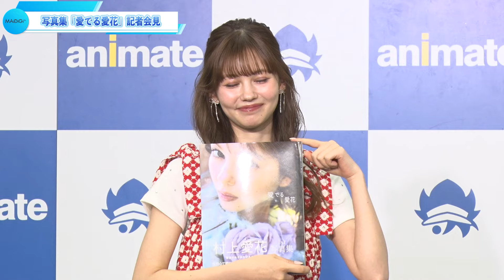キングオージャー“ヒメノ”村上愛花が初写真集 「一億点」のカットも！ 母校・東京理科大への感謝も語る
モデル、俳優の村上愛花（えりか）さんが5月29日、アニメイト池袋本店（東京都豊島区）で開催された同日発売の初写真集「愛でる愛花」（講談社）の会見に出席。写真集の自己採点を聞かれると「一億点」のカットがあると笑顔でアピールした。

　写真集は、村上さんが専属モデルを務める女性ファッション誌「ViVi」（同）が制作。14種類のスタイリングでさまざまな表情を見せる。村上さんが、大好きな美容について語ったインタビューも掲載。A4判、92ページ。価格は2970円。

　初写真集の制作が決まった際は、「すごくうれしかったです！」と笑顔で振り返った村上さん。「正直、私が写真集を出す未来が想像つかなくて、作るまでの工程も楽な道じゃないので、全力で可愛い写真集にしよう！って制作しました」と話した。

　お気に入りのカットを聞かれると「（撮影日の）最後、（スタッフ）みんなで浅草（東京都台東区）でお酒を飲みながら撮影したカットです。こんなステキなメンバーと作り上げることができたのがうれしくて！　素直に良い表情をしていると思います」といい、出来栄えを聞かれると「カットによって点数は違うのですが、みんなで乾杯しているカットは一億点！」と声を弾ませた。

　東京理科大卒の才媛で、クイズ番組などにも出演している村上さん。「実は理科大のブックセンターという本屋さんにも、写真集を置いていただきました」と母校に感謝していた。

　村上さんは、2000年8月13日生まれ、福島県出身の23歳。2018年に女性ファッション誌「ViVi」（講談社）の専属モデルオーディションでグランプリを受賞し、ViViモデルとして活躍中。今年2月まで放送されたスーパー戦隊シリーズ「王様戦隊キングオージャー」（テレビ朝日系）で、“イエロー”のカマキリオージャー／ヒメノ・ランを演じたことも話題になった。